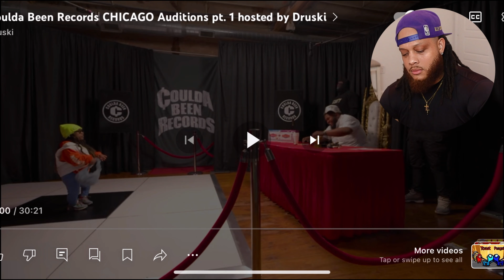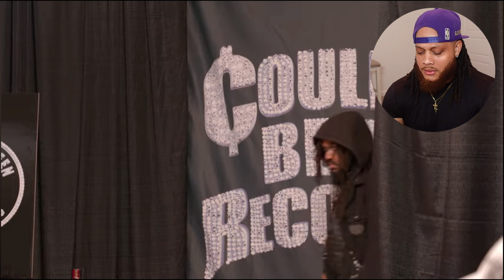THESE AUDITIONS KEEP GETTING CRAZIER! | COULDA BEEN RECORDS CHICAGO AUDITIONS PART 1 | REACTION